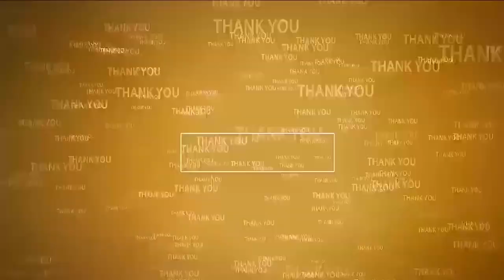బాధాక‌ర‌మైన ఘ‌ట‌న‌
- జ‌న‌సేన నాయ‌కులు పీ టోనీబాబు
- జ‌న‌సేన ఆధ్వ‌ర్యంలో ప్ర‌మాద బాధితుల‌కు అన్న‌దానం, చీర‌లు, దుప్ప‌ట్లు పంపిణీ